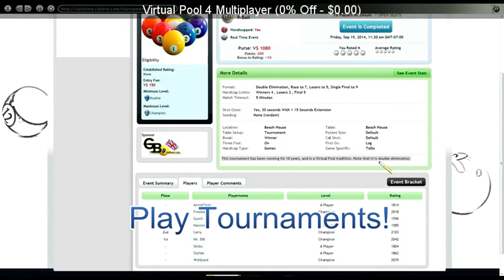SteamBro: New Games (2016-04-13 #071738)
00:04 I Want To Be Human (0% Off - $0.00)
00:12 City Z (0% Off - $0.00)
00:21 Twilight Struggle (0% Off - $0.00)
00:28 Virtual Pool 4 Multiplayer (0% Off - $0.00)
00:38 Grove - VR Browsing Experience (0% Off - $4.99)
00:48 Grimsfield (0% Off - $0.00)
00:56 So Long Earth (0% Off - $0.00)
01:03 Plastic Playground (0% Off - $0.00)